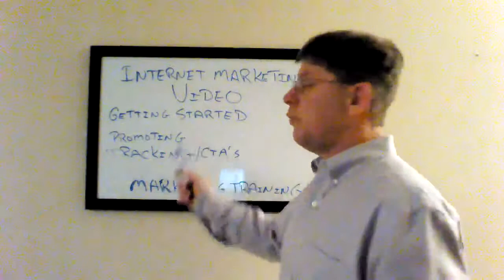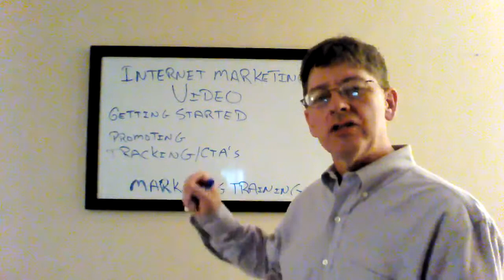Internet Marketing Video - 5 Powerful Internet Marketing Video Tips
0:57 Getting Started With Internet Marketing Video

2:11 Promoting Your Internet Marketing Video

3:08 Tracking Your Internet Marketing Video

2:23 Internet Marketing Video Marketing Training

Reports say by simply adding video to your marketing mix you can increase the number of leads and sales by 30% or more. Which is pretty provoking.

Even better, getting your videos to rank on the search engines can dramatically raise traffic to your website and when you blend this with increase sale conversions - you have wizardry. Internet marketing video wizardry.

Exactly how will definitely an Internet Marketing Video Aid my Business?

Internet marketing video is one of the most highly effective wayS to build up your brand while also driving very targeted traffic to your internet site. And studies have show most businesses enjoy a thirty percent boost in sales and lead generation when using video.

So getting as much exposure as practicable for your product or service by making an internet video marketing campaign is not just a sensible idea, it's a good idea.

Even if you have not moved into the internet marketing video arena before, it is definitely worth the effort and time required to become involved. Think about it. Google currently gets the most number of visitors each month. Facebook follows by a really close second and Youtube ranks 3.

People like to watch video and it's been estimated that virtually half of all internet searches now begin on Youtube.

So embrace the opportunity. Video is not going away soon and, in fact , it is guessed video use will increase to a full ninety percent of online interactions by the end of 2013.

So internet marketing video is a swift-moving train and you actually do not wan to be left behind sat at the station. Put a fair effort into the internet marketing video and you'll definitely be impressed with your results.

Just how to Promote an Internet Marketing Video Effectively

A fast peek at the numbers of videos shared on the Internet nowadays will give you a clear picture worth 1000 words. But bother to also notice the quantity of times these internet marketing video are viewed and shared and tweeted and re-tweeted and you can start getting excited.

There's huge potential for you to milk  the internet marketing video niche and the best time to get started is now.

Competition in the internet marketing video arena is increase incredibly. This implies if you are not already taking advantage of video marketing now then you'll definitely be leaving cash on the table in the long run.

The objective is to get in and learn how to outpace and outproduce the competition. Make it a point to leave them in the dust for once.

One particular method to be sure your beating the competition is by tracking your outcomes. Maintain tabs on each and every internet marketing video you make, host and market.

Tracking codes on your internet marketing video will enable you to see how many views you obtain, how extended every video is viewed and if it's viewed multiple occasions by exactly the same user.

You will even be capable of see if your internet marketing video is being shared! When you try various video formats and marketing approaches you can examine the numbers to see which one works best - after which do a lot more of that!

Internet marketing video clip is a unique way of receiving your message across to interested parties. Make constantly great videos and you will certainly increase your brand name awareness, your traffic, your leads as well as of course your income.

Stop making excuses! Get your camera out, organize what you like to do and get started today with internet marketing video